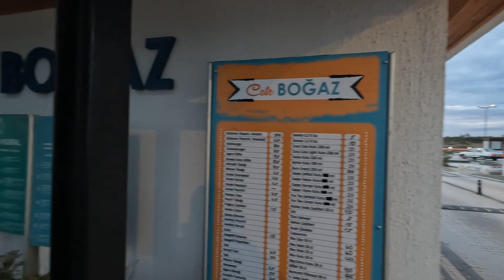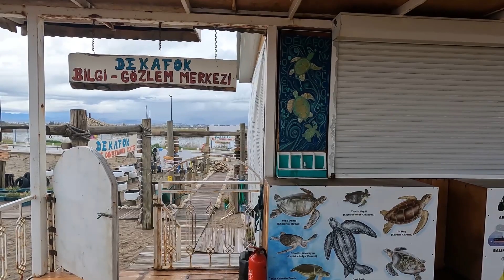Manavgat Belediyesi Karavan Kampı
Manavgat Sorgun'da bulunan Karavan Kampında sunulan imkanlar, kamp civarında görülecek yerler ve Dekap (Deniz Kaplumbağları Merkezi) ile ilgili fotoğraf ve video çekimlerinden oluşmaktadır.

Dekap Merkezi ile ilgili benim favori YouTube Kanallarımdan biri olan "Tread the Globe" tarafından hazırlanan videonun linkini aşağıda bulabilirsiniz.